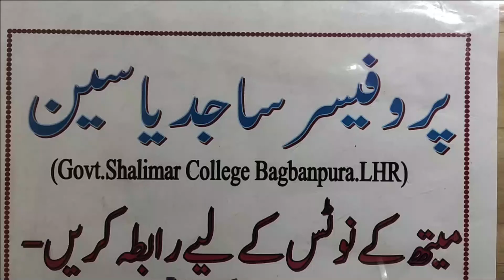MATHEMATICS | FSc- PART I | CHAPTER 12| APPLICATIONS OF TRIGNOMETRY | PROVE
This video is specially made by PROF SAJID YASEEN for FSc PART1 students ... from PUNJAB TEXT BOOK BOARD ... QUESTIONs can be asked in comment section or you can also contact  on this question for any questions related maths.